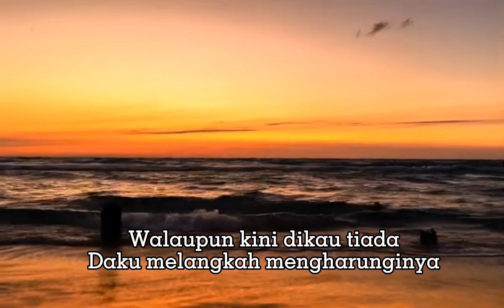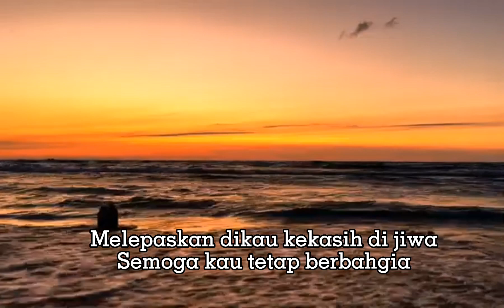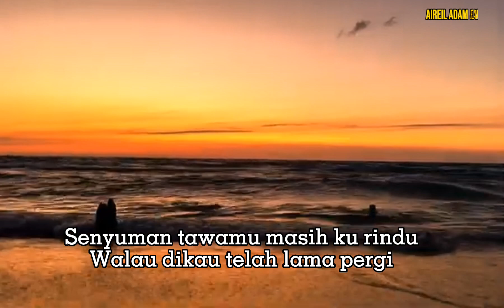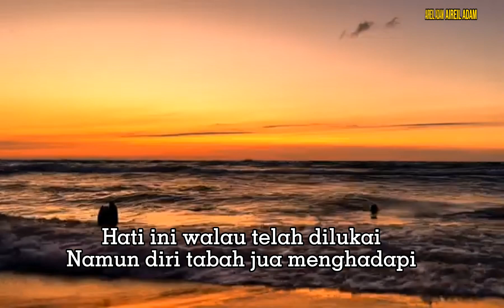Gubahan rindu puisi syahdu - Fauziah Latif (Lirik Video)❤️